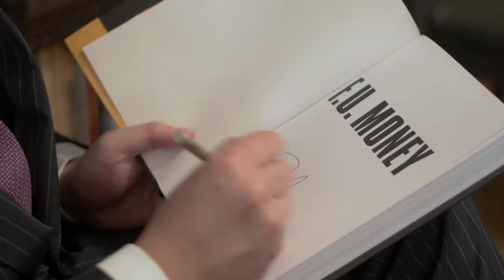How to Get Off the Hamster Wheel of Running Your Business - Dan Lok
This video is about How to Get Off the Hamster Wheel of Running Your Business - Dan Lok